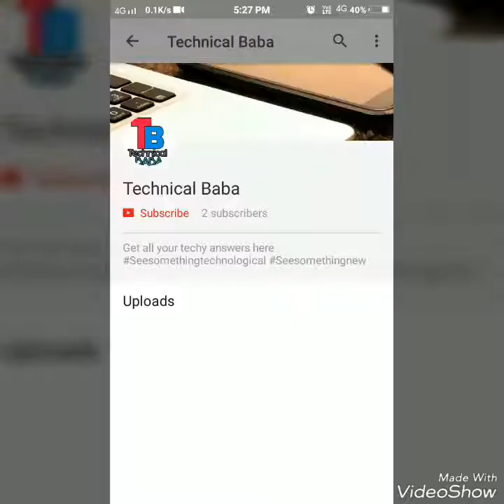Redmi 3s.. THE LATEST REVIEW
In this video you will see the latest redmi 3s UNBOXING.